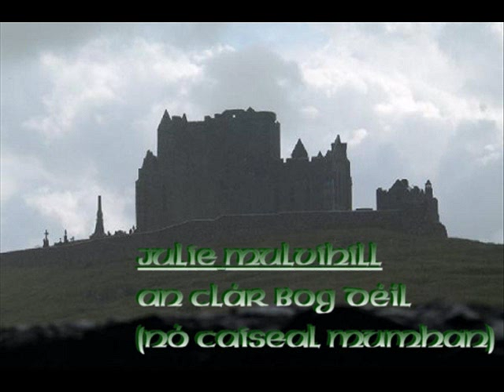Irish Tradition: "An Clar Bog Deil" sung by Julie Mulvihil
Another scratchy recording from the LP "Mo Cheol Thú"
This song was widely sung in Munster in the early decades of the 19th century. The song was originally written by an Augustinian friar,  the Reverend William English of Newcastle West, Co. Limerick who previous to his taking the Augustinian habit had produced many beautiful songs in Irish.

"The people of the village had turned out on a sunny day in June to `foot' the half  dry turf in the bog at the back of Seefin mountain which rises straight over Glenosheen;
always a joyous occasion for us children. Dinner time came -- about 1 o'clock: each family  spread the white cloth on a chosen spot on the dry clean bog surface.

There might have been half a dozen groups in that part of the bog, all near each other, and they all sat down to dinner at the same time: glorious smoking hot floury savoury potatoes, salt herrings (hot like the potatoes) and good wholesome blathach, i.e. skimmed thick milk slightly and pleasantly sour -- a dinner fit for a hungry king,

After dinner there was always a short interval for rest and diversion -- generally rough joyous romping. On this occasion the people with one accord  asked Peggy Moynihan to sing them a song.

Peggy was a splendid girl, noted for her singing
and down she sat willingly on a turf bank ... and she
gave us the `Clár Bog Déíl' in Irish, with intense passion,
while the people, old and young listened, mute and spellbound."
P W Joyce

LYRICS
Phósfainn thú gan bó, gan punt,
gan áireamh spré A chuid den tsaol
gan toil do mhuintire,
Dá mb'áil leat é
Sé mo ghalar dúch gan mé gus tú,
A ghrá mo chléibhe, i gCaiseal Mumhan
'S gan de leaba fúinn ach an clár bog Déil

Searc mo chléibhe, do thugas féin duit,
agus grá trí rún
Is dá dtagadh sé de chor sa tsaol,
Go mbéinn féin gus tú
Ceangail cléire bheith eadrainn araon
Leis a bhfáinne dlúth, 's dá bhfeicfinn féin
Mo ghrá ag aon fhear gheobhainn bás de cumha